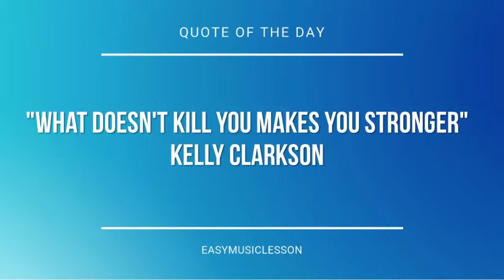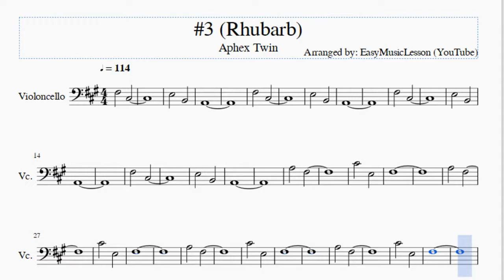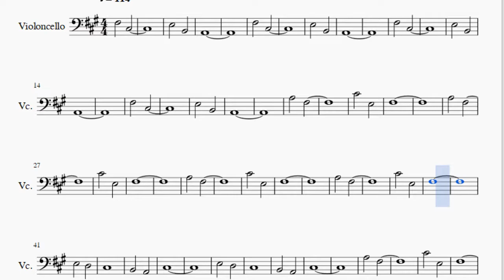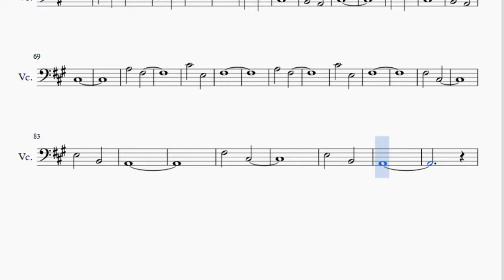Cello Sheet Music: How to play #3 (Rhubarb) by Aphex Twin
Here is a sheet music/tab video on the song #3 (Rhubarb) by Aphex Twin on the cello. A cello sheet music arrangement which is transposed to notes that are easily played by cello, for the song #3 (Rhubarb) by Aphex Twin.

EasyCelloLesson teaches you to play the your favorite instrument, through well-arranged sheet music so that you too can learn how to play #3 (Rhubarb) by Aphex Twin on the cello as fast as you can. A cello sheet music with backing tracks to help your play the song better.

Notes of the tutorial:
F#3 C#3
E3 B2
A2
F#3 C#3
E3 B2
A2
F#3 C#3
E3 B2
A2
F#3 C#3
E3 B2
A2
A3 F#3
C#4 E3
F#3
A3 F#3
C#4 E3
F#3
A3 F#3
C#4 E3
F#3
A3 F#3
C#4 E3
F#3
E3 D3
C#3
B2 A2
C#3
E3 D3
C#3
B2 A2
C#3
A3 F#3
C#4 E3
F#3
A3 F#3
C#4 E3
F#3
E3 D3
C#3
B2 A2
C#3
E3 D3
C#3
B2 A2
C#3
A3 F#3
C#4 E3
F#3
A3 F#3
C#4 E3
F#3
F#3 C#3
E3 B2
A2
F#3 C#3
E3 B2
A2